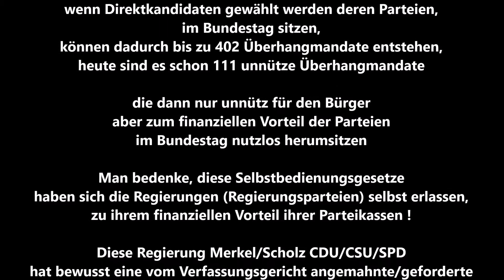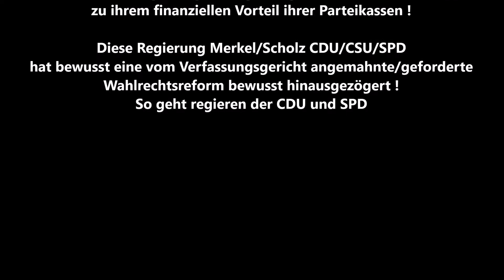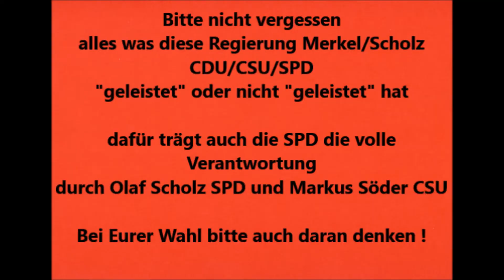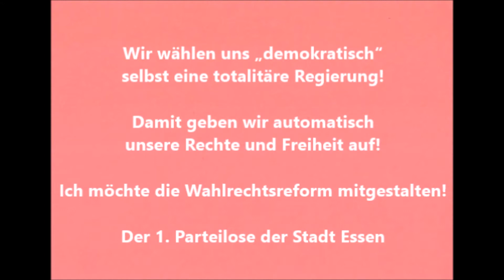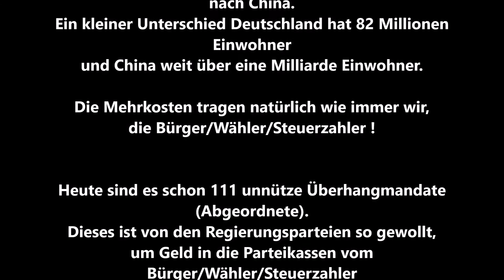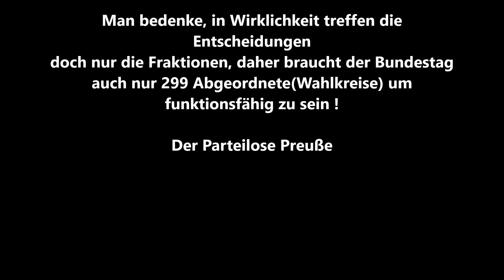Essen Kennedyplatz * Bundestags Direktkandidaten und Robert Habeck von B90/Grüne stellen sich vor 3